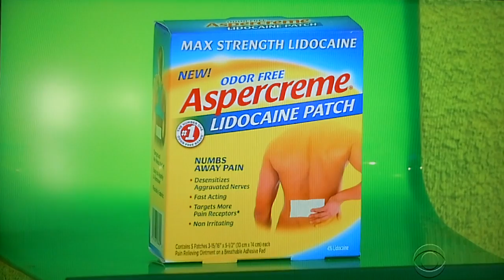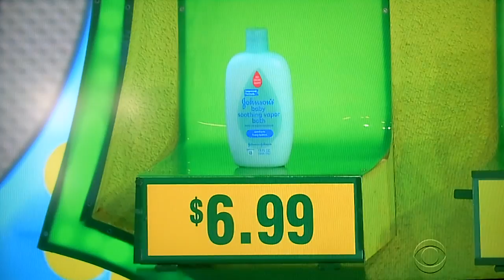The Price is Right - Grand Game - 10/14/2016